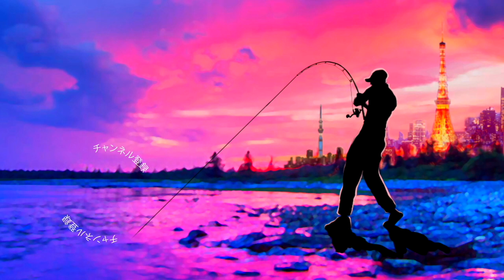【バス釣り】デプス最新「MSグラブ４インチ」真夏のバスの釣り方【ちょんちょんやって落とすだけ〜】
バス釣り！デプス最新「MSグラブ４インチ」真夏のバスの釣り方、ちょんちょんやって落とすだけ〜って事でdepsのグラブを持って野池に行って来ましたよ〜
猛暑で中々アタリが出せない状況でしたがMSグラブにルアーチェンジすると反応が多くなりました！詳しくは是非動画をご覧くださ〜い！
仕様タックル
ロッド ロデオクラフト 999.9 ホワイトウルフ 7' 8lb class
ルアー  デプス　MSグラブ４インチ
ライン  PE１.５＋１２lbリーダー

55アップしか釣れない！デプス「コードネームバス」に巨大バスが襲い掛かる衝撃映像